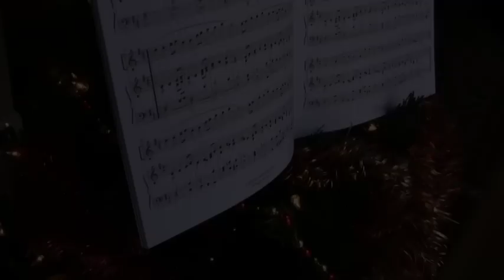Hark! The Herald Angels Sing - Ian Mulder & The London Orchestra (traditional Christmas Carol)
This traditional Christmas Carol was recorded with award-winning pianist/composer Ian Mulder & The London Orchestra on the album 'Ecossaise Christmas'. Available on CD and Sheet Music @

This well-known theme is called 'Hark! The Herald Angels Sing', a beautiful Traditional Carol. This Top-10 Christmas CD is one of the bestsellers of award-winning pianist and composer Ian Mulder. Four Books with Sheet Music are available at his website. One Book called: 'Christmas' contains many favourite pieces of this wonderful CD! Recorded for TV broadcast in the United States as well as in Europe.

Also called: ' Adeste Fidelis '.